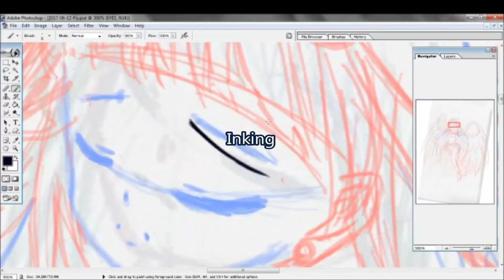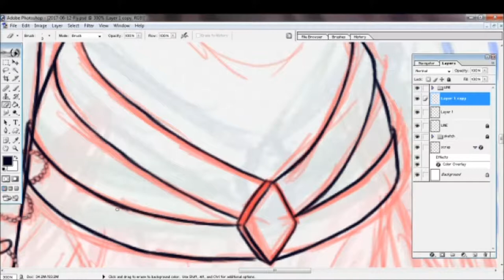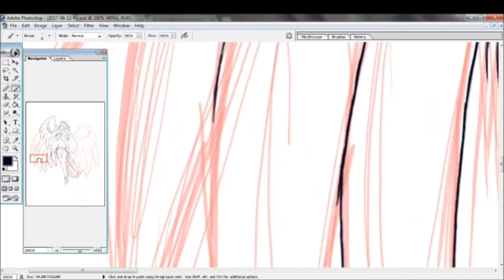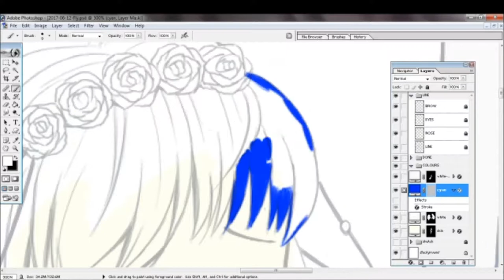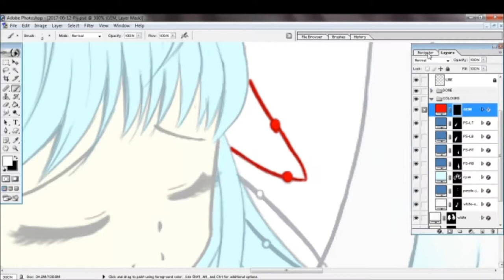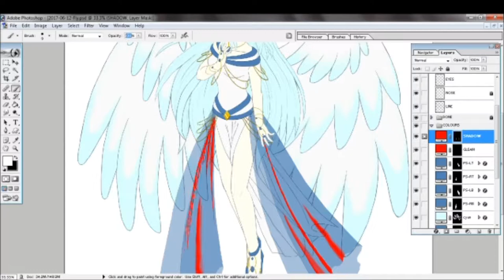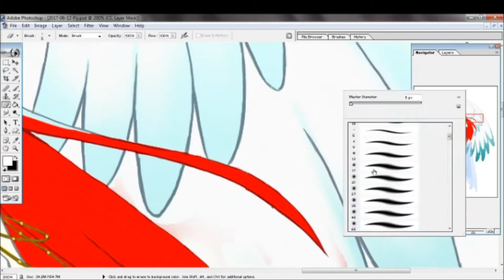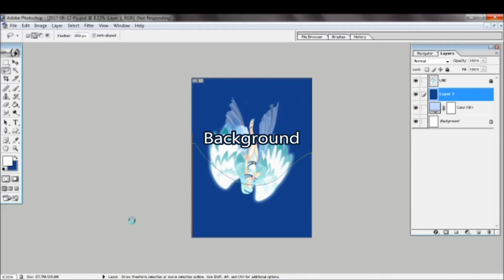[Yukishika Speedpaint] Revisit - I want to fly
Finally found the time to revisit an artwork I’ve drawn almost 12 years ago. Lol.

Due to commitments and responsibilities, I will only be able to post a video every fornightly instead of every weekly.

I’ve included the lineart which you can download for free and practise colouring with any colours you like. Link found on video description.